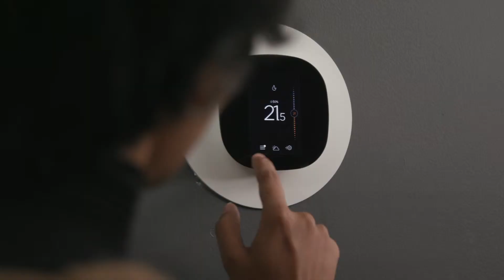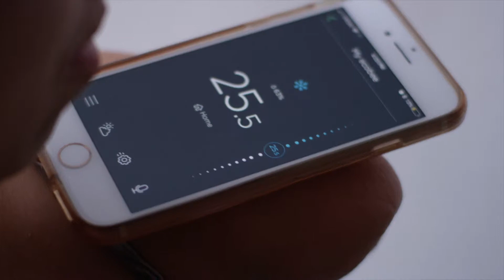Our Human Energy: Fatima Crerar, Ecobee, Toronto, Ontario (English)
As the Director of Impact and Sustainability at ecobee – the company that invented the wi-fi enabled smart thermostat – Fatima is a true advocate for its products, its impact and the growth of the energy efficiency industry.

Fatima’s role is to hold the company accountable for its social and environmental commitments and work with the leadership team to understand areas of opportunity. “We help people to be more energy efficient at home and that’s terrific but as a business we have a whole impact we’re accountable for and a lot we can do to support the transition to stronger, greener communities. My job is to understand and activate on that potential in a way that drives our business.”

Fatima’s passion has always been about protecting the environment. In University, Fatima found herself gravitating towards earth sciences. “That’s where I found my groove. Understanding how the world around us worked – from water, to soil, to the atmosphere. Then I took a course in global warming and it blew my mind. It combined my desire to work with people and help the environment. I could see the human impact.”

From that moment forward, Fatima was committed to understanding how people—and our everyday lives—impact the environment. Starting in the not-for-profit world allowed Fatima to learn about the value of reaching the public, working with diverse partners and across sectors. More recently, in her role at ecobee, she took that experience in public engagement to the for-profit side, an opportunity she never foresaw when her career started.

The emergence of the clean economy is evidenced by businesses like ecobee that are addressing the problems and solutions to environmental degradation. “I wanted to continue working on the things I believed in. I wanted to stay on the front line. But I wanted greater reach and more assets to leverage. My motivation was and still is to help advance environmental change. At ecobee that means showing millions of customers how they can take green actions at home, as well as ensure that as a business we manage our impact and empower employees to live out our social and environmental values. We are developing technology and services that adapt our homes and communities in a changing world. There’s a lot to do.”

So, how can energy efficiency keep growing as a priority? Fatima says it’s about recognizing its role in everyday life. “Simpler, healthier and more affordable everyday life is something we are all after. When you recognize that investing in technology that enables cleaner, greener energy truly improves everyday life for people, that will always be a priority.”

Fatima is optimistic about the future and believes the efficiency sector will only continue to get bigger over time. “When I started my career, energy efficiency was a torch carried by NGOs and utilities. Then rose companies and brands like ecobee, experiencing huge year over year growth.

Today over 400,000 Canadians work in energy efficiency, with no signs of slowing down. When you’re helping people improve everyday life, there is only opportunity.”